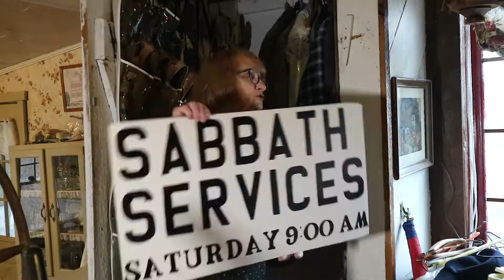Another Closet Cleaning Day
I am cleaning out a closet.